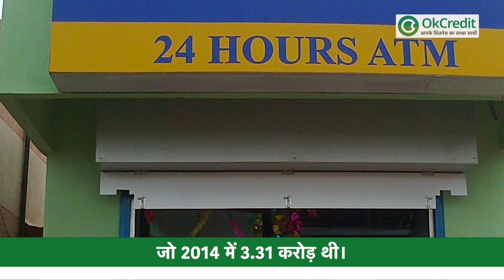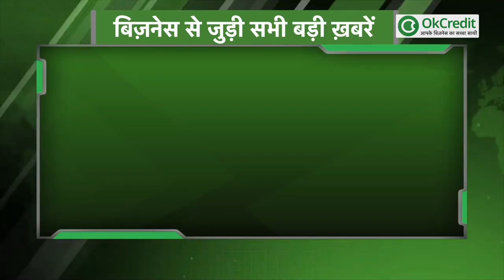1 मार्च 2021 यानी के आज से बदल गए यह नियम😳| आपके काम की खबर 🔥 | OkCredit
1-  SBI के ग्राहक ध्यान दें बदल गया यह नियम

2- इंडियन बैंक के ATM से नहीं निकलेंगे 2 हज़ार रुपए

3- FASTag ख़रीदने के लिए 100 रुपए देने होंगे

4- 1 मार्च यानी आज से शुरू हुआ कोरोना टीकाकरण का दूसरा चरण